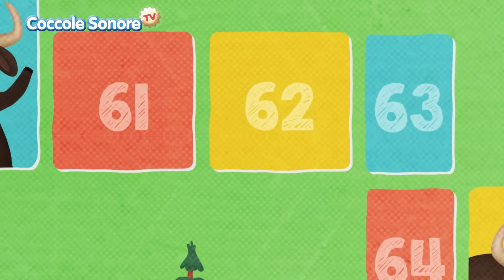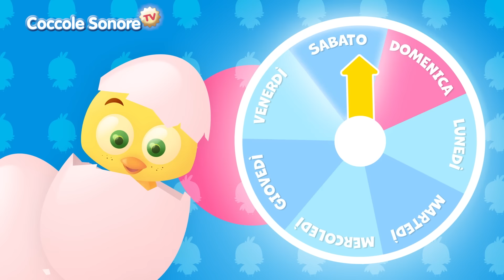🐵 Cinque Scimmiette + Altre Canzoni per Bimbi - Coccole Sonore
Ciao Bambini! Ecco a voi una fantastica compilation delle canzoni per bambini più famose e divertenti! Se siete alla ricerca di un'esperienza musicale indimenticabile per i vostri bambini, siete nel posto giusto! Questa compilation di 70 minuti raccoglie le canzoncine per bambini più amate e di sempre, perfette per intrattenere i più piccoli durante le giornate di gioco, festa o semplicemente per cantare e ballare insieme!
Iniziamo dalla canzone per bambini "Cinque Scimmiette"!

Ecco le canzoncine di questo video:
00:00:00 Cinque scimmiette
00:02:24 Whiskey il ragnetto
00:04:17 Batti batti le manine
00:05:47 Topolino topoletto
00:08:22 Nella vecchia fattoria
00:13:22 Brilla brilla la stellina
00:16:24 Stella stellina
00:17:54 La canzone della felicità
00:19:47 La pecora nel bosco
00:22:00 L’elefante si dondolava
00:24:52 La danza del serpente
00:26:29 La canzone dei giorni della settimana
00:28:29 Fra’ Martino Campanaro
00:29:49 La canzone delle vocali
00:31:55 La bella lavanderia
00:33:48 Gli indiani al centro della terra
00:37:45 Canzone dell’alfabeto
00:39:24 La danza delle streghe
00:40:47 Pin pon
00:42:57 Il cavallo del bambino
00:45:27 La canzone dell’acqua
00:48:51 Dancing farmer
00:52:07 La canzone degli animali
00:54:06 La danza del serpente
00:55:45 Capra capretta
00:57:50 Baa baa pecora nera
01:00:56 Le ruote del bus
01:03:20 Il rospo non si lava i piedi
01:04:55 La macchina del capo
01:07:09 Bingo

Scopri sul nostro sito tutti i testi e le curiosità delle canzoncine e filastrocche più amate dai bambini, clicca qui
Coccole Sonore Tv è una web tv pensata per i bambini e le loro famiglie, per scoprire cantando il mondo che li circonda. Qui troverete tante canzoncine animate: su musiche tradizionali e popolari, ma anche una sezione dedicata all'apprendimento dei più piccoli.